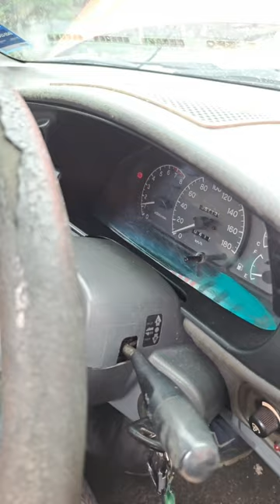Vlog: KTG Harness Coil k20 | custome circuit | special feature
Kali ni KTG nak tunjukkan bagaimana nak pasang Harness coil K20 pada kereta anda. KTG juga akan menunjukkan keberkesanan special feature dari circuit yang direka khas olej KTG. Dan KTG juga ingin memberitahu subsciber sekalian, bahawa, KTG ada buat promosi pada bulan FEB ini!!! Jadi jangan lepaskan peluang anda, tempah sekarang!